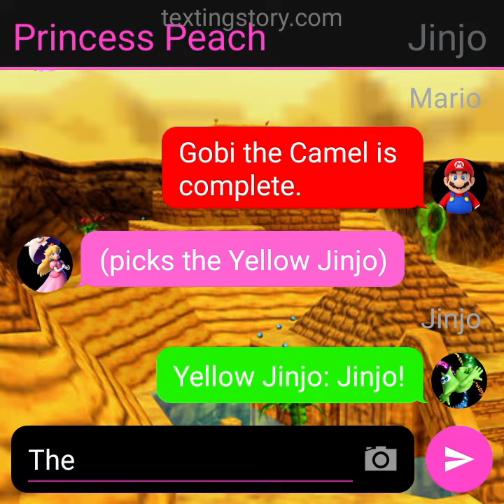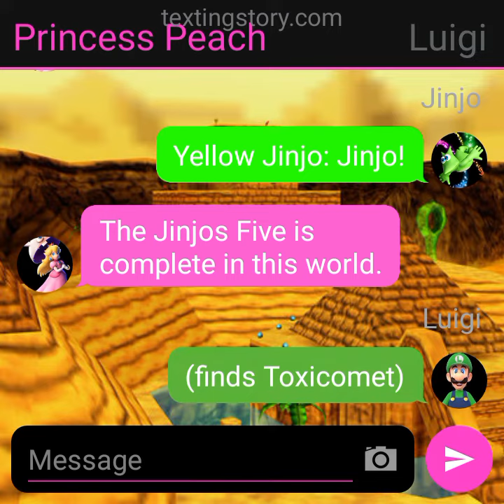My adventure texting Story #47: (S1 E47) Freeing Gobi and giving Trunker some water.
We freed Gobi the Camel, we gave Trunker some water and I have to give Gobi some water as long as he is not greedy about it. Let's see what will happen next.

Jiggies collected: 3 (10 out of 10)
Jiggies in total: 66 out of 100
Jinjos rescued: Yellow (5 out of 5)
Sparks rescued: Toxicomet (5 out of 5)